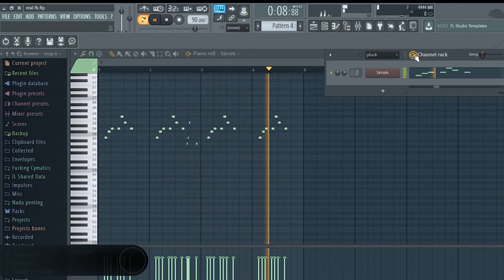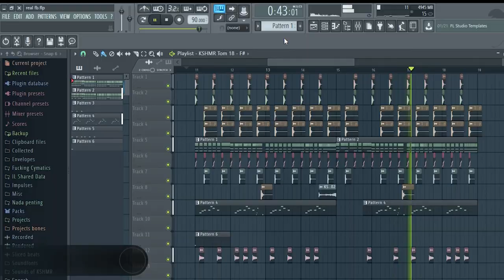Free Future Bass FLP!! (Louis The Child Style)